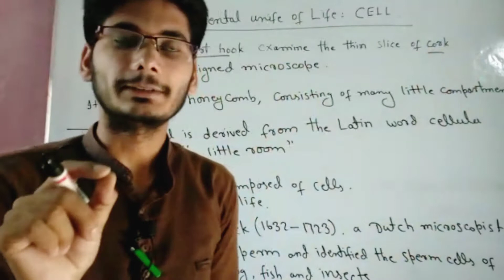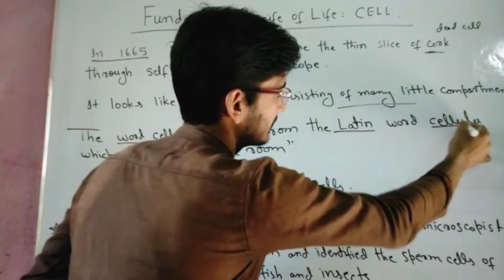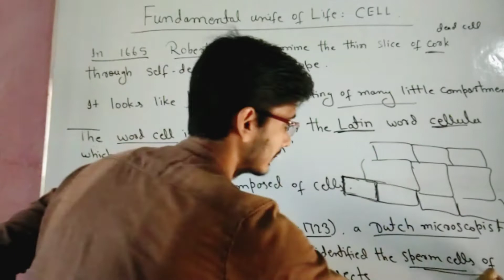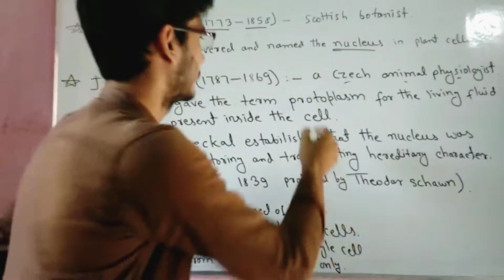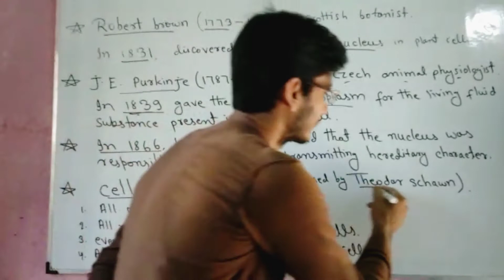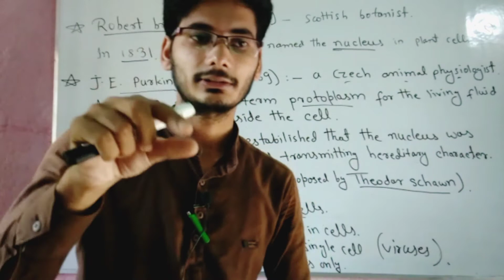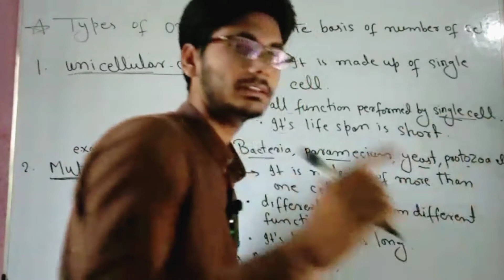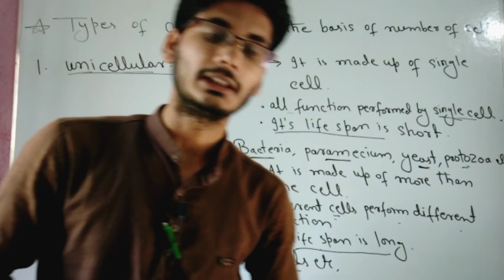Fundamental unit of life: Cell-Introduction |Cell Structure |मानव कोशिका | Biology |Part-1|TSWC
A fundamental unit of life: Cell-Introduction |Cell Structure |मानव कोशिका | Biology |Part-1|TSWC
by Abrar_Sir
Cell Structure or  class9 science chemistry |Part-1 CBSE NCERT, Easy remember, remember with fun, Easily understand
In this lecture, I will teach you about the Fundamental Unit of life: Cell class 9, classification of Cell, the definition of Fundamental unit of life: Cell, Class 9 CBSE | NCERT  |TSWC, examples of Fundamental unit of life: Cell the Difference between Mixture and compound class 9, etc. Also, |Tricky study with concepts |TSWC

आज मे आपको full details मे explain करूंगा की Fundamental unit of life: A fundamental unit of life: Cell class 9 क्या होता है । Example के साथ आसान भाषा मे समझाऊँगा ताकि आपको हमेशा याद रहे ,जो की  हिन्दी  भाषा मे बताऊँगा । इसलिए शुरू से आखिर तक पूरा विडिओ देखिए ।  ,मैंने आपको हिन्दी मे short मे आसानी से समझाया हूँ । रटने की जरूरत नहीं हमेशा याद रहेगा ।
Watch video:-
A fundamental unit of life: Cell-Introduction class 9 Biology Part-1

About Topi:-
A fundamental unit of life: Cell
Introduction of cell
Types of organisms on the basis of the cell
*Unicellular organism
*Multicellular organism
Example of cell
cell structure and function class 9
cell by Abrar sir

cell biology
cell structure
cell structure and organization clas 9
cell structure and function class 9 vedantu
cell structure and function in hindi
cell structure and function class 9 by ritu rattewal
cell structure and function class 9 one shot
cell structure animation
cell structure and function neet

Subject Teaching:-
10th class Mathematics
10th class Chemistry
10th class physics
10th class Biology
10th class science
10th class social science
10th class Hindi
9th class Mathematics
9th class Chemistry
9th class physics
9th class Biology
9th class science
9th class social science
9th class Hindi
9&10th class
Teaching language:-
English
Hindi
Urdu